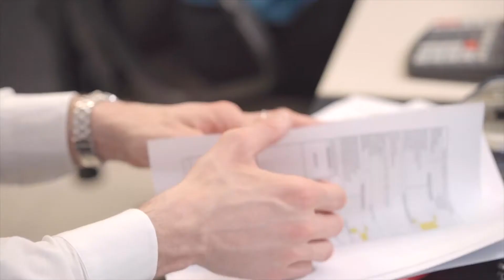IMA People Development | Let's talk with Simone Quadri